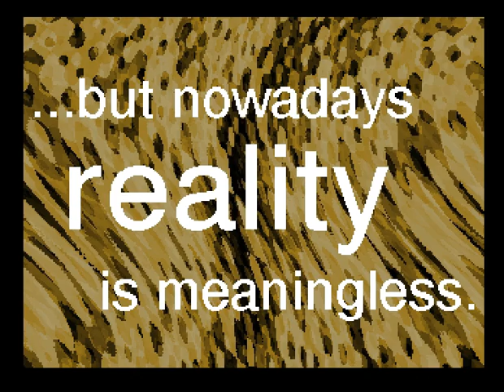Abyss - Indifference 40k (1995) Amiga